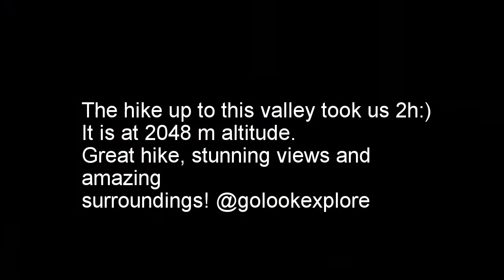Hiking near Glarus, Switzerland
We were hiking close to small mountain village Unter Stafel in Switzerland. Walked up to a very nice valley at altitude 2048 m :) Hope you enjoy our video :)